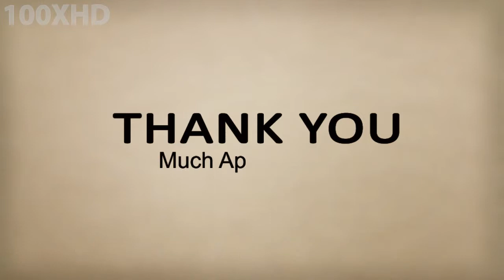Thank You Card 15 MSG